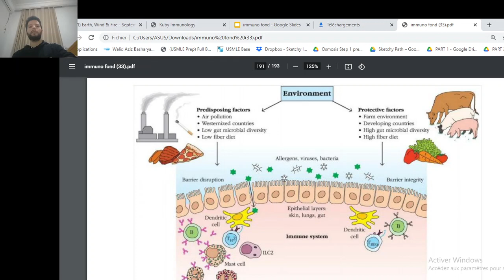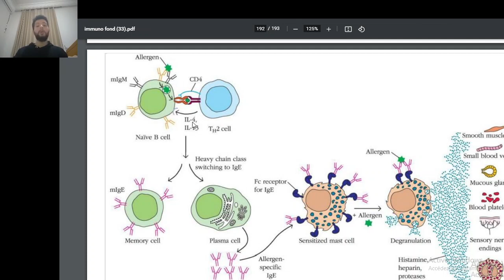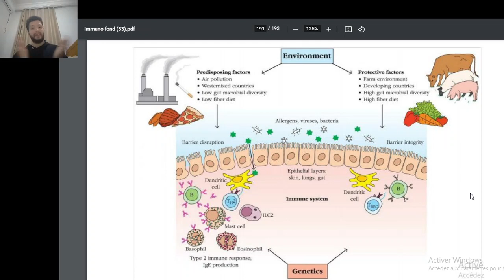4-facteur genetique allergie